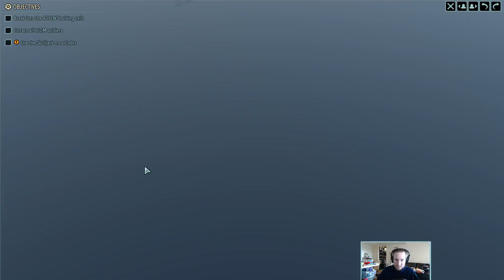LW 1.2 Legend/Ironman #99: Enduring Stranger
See and browse all the missions in this campaign